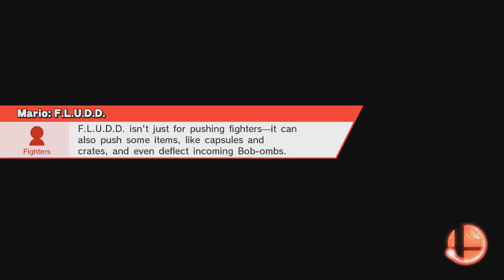I CAN'T DECIDE | MrTryHard! (Jigglypuff) Episode 1 | SSB4 (For Glory)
I honestly expected Jigglypuff to get eliminated in Episode 1. This was a pleasant surprise.

Welcome to MrTryHard! The series where I go onto For Glory and try to win at least 5 matches in the video! If I don't win 5, I get penalized and can't use that character again! The only way to bring the character back is if one of you guys fight me in my 1-on-1 series and take atleast 4 stocks total with that character! These rules also apply to me but I must take 6 stocks! All of this must be done without losing more than 1 match as well!